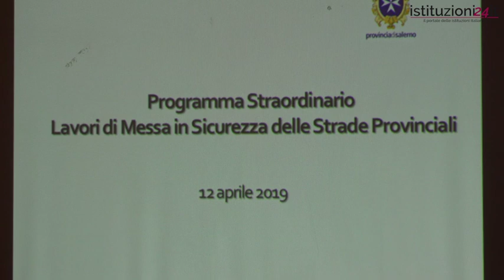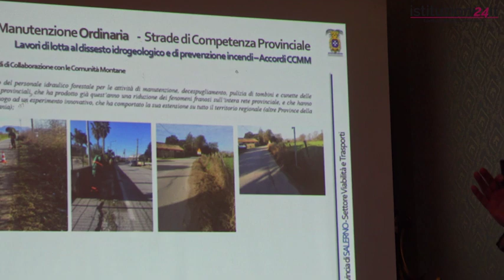Manutenzione strade Salerno Istituzioni24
Conferenza stampa presentazione programma straordinario di lavori di messa in sicurezza delle strade provinciali